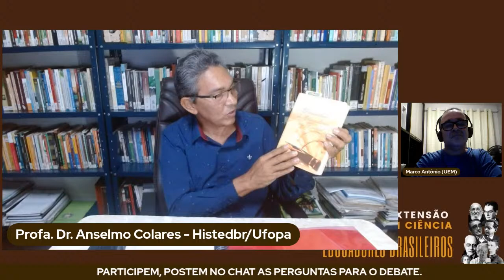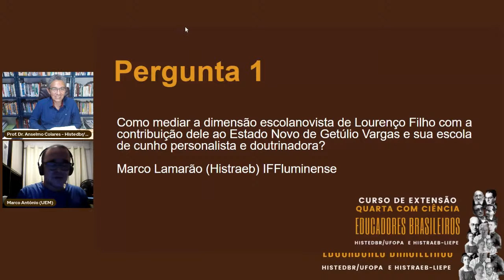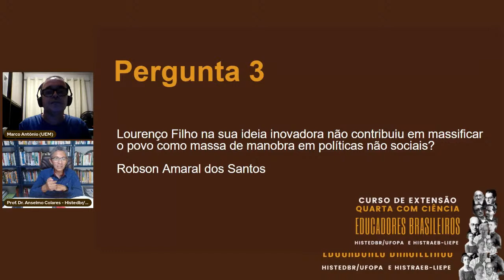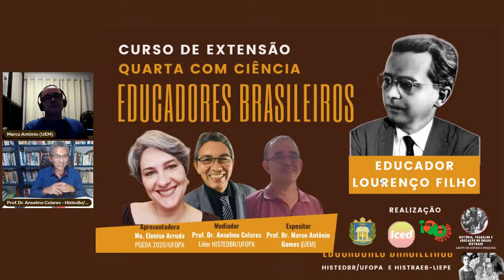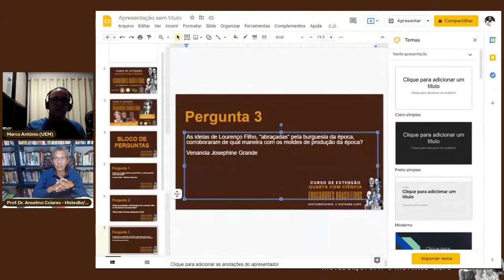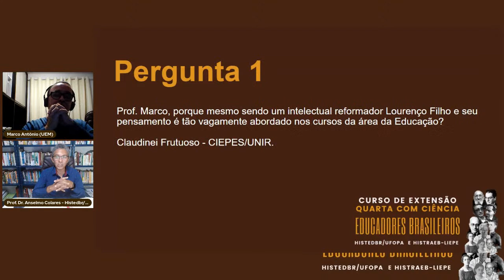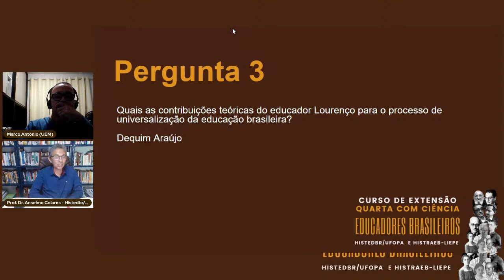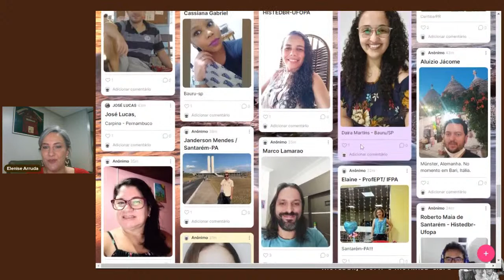AULA 1: Educador Lourenço Filho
A aula de hoje será sobre o pensamento do importante educador Lourenço Filho.
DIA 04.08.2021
Abertura
Profa. Dra. Maria Lília Colares (HISTEDBR/UFOPA)
Prof. Dr. Eraldo Leme Batista (HISTRAEB/LIEPE)
Educador Lourenço Filho
Apresentadora: Me. Elenise Arruda (UFOPA)
Mediador: Prof. Dr. Anselmo Colares (UFOPA)
Expositor: Prof. Dr. Marco Antônio Oliveira Gomes (UEM)
Horário: 19h30min